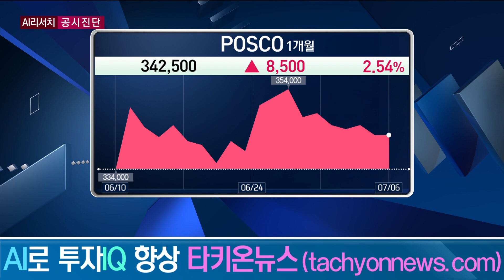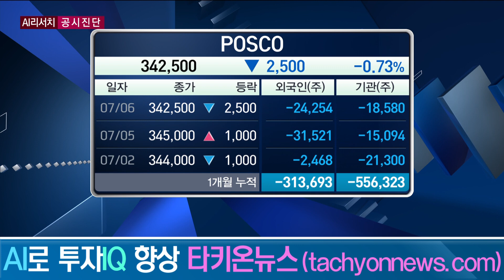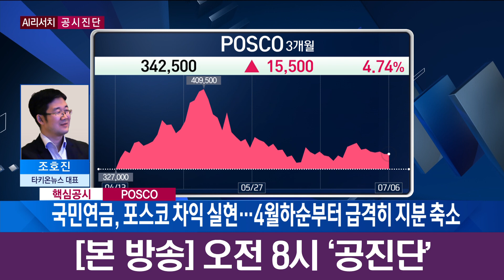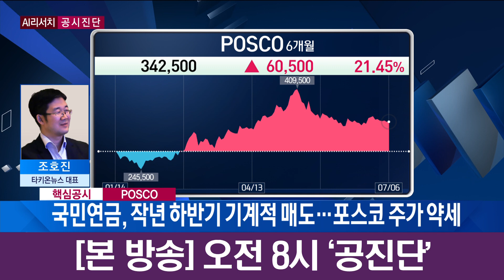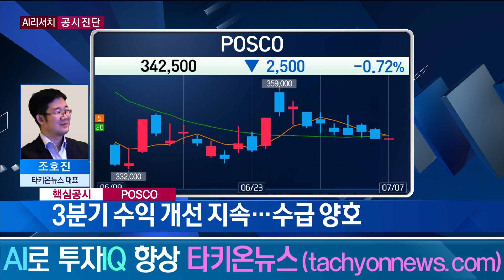최대주주 국민연금, 포스코 지분 축소...차익실현으로 추정 / 공진단 / 한국경제TV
앵커 : 하경민

출연자 : 조호진 타키온뉴스 대표 t

③ 주식을 담보로 차입하면 반대매매의 우려가 있습니다. 당연히 대주주는 반대 매매가 일어나지 않도록 주가 관리를 할 가능성이 있습니다.  위의 정보를 요약한 리포트인 TDR을 개인은 1만원/月에 보내드립니다. 구독 신청을 하시면 종목 분석한 보고서와 공시 검색 기능도 사용하실 수 있습니다.